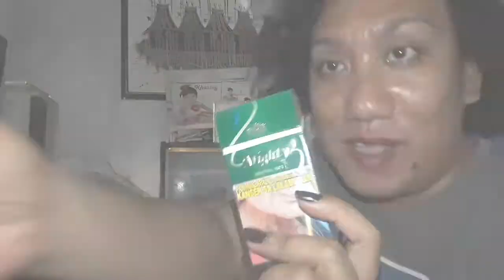Surprise gift prank || Agah Anchet vlog